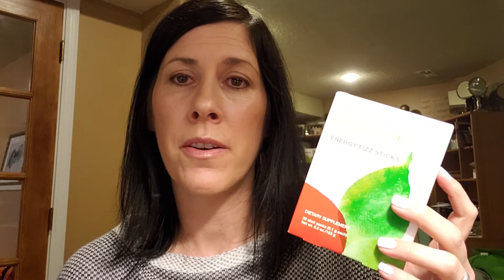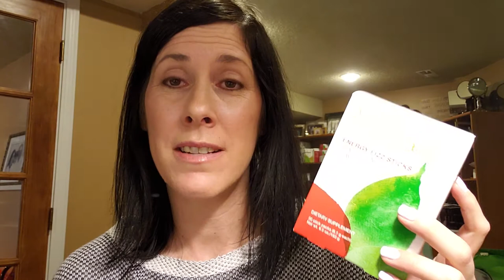30 Days To Healthy Living & Beyond Program